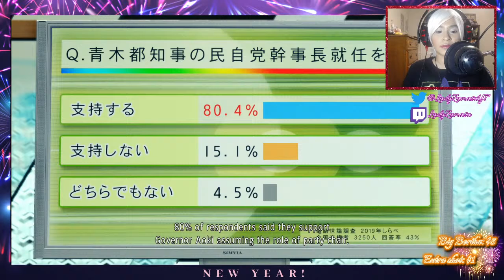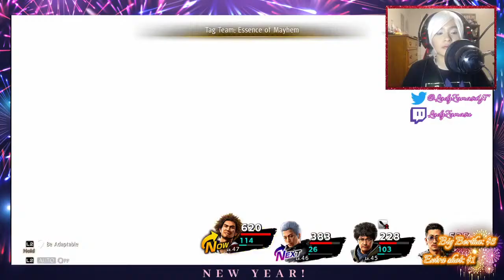"Twists and Turns!" -- New Year's Eve Special! Yakuza: Like A Dragon Pt 13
fem Majima Thumbnail Art -- KiddyBro
fem Ichiban Thumbnail Art -- me

Outro Music Composer -- Hidenori Shoji